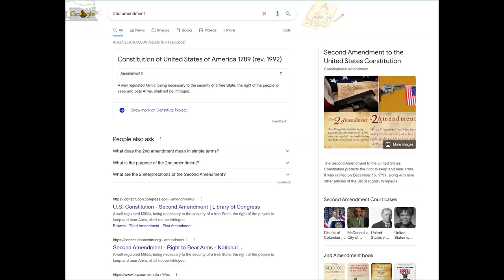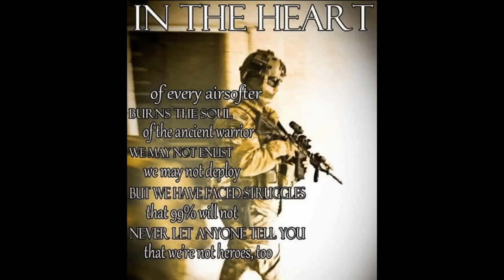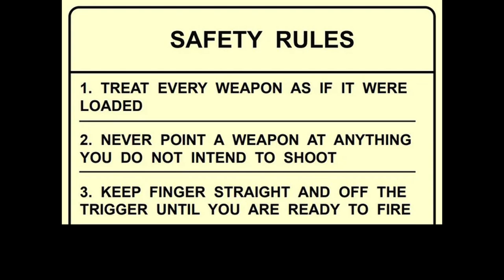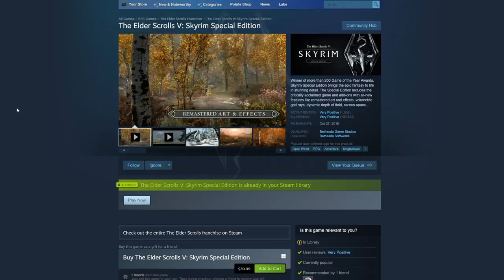THE FOUNDING FATHERS SAID I COULD | H3VR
Bonus points to whoever can count how many times this game made me say "Oh My God."

THE GAME:
"Do you like hot dogs? How about horseshoes? Hand grenades? (everyone likes hand grenades) Anyway, we've got all that, and guns. SO MANY GUNS. So if you like ordnance, meat, and far too many groan-worthy puns, this is the VR sandbox game for you." -RUST LTD

Hot Dogs, Horshoes, and Hand Grenades (H3VR) is the best firearm simulator to come to Virtual Reality. Other VR shooters do shooting well, but H3VR does shooting perfectly. The sheer depth of options, scale of customizability, and casual sense of humor made this game instantly one of my favorites. In making this video it was hard to choose what to cut and what not to, because I wanted to show you guys every single aspect of the game I stumbled across. We'll have to save that for later videos.

TIMESTAMPS:
0:00-0:46 Intro
0:47-1:32 The 2nd Amendment: A Perspective
1:33-2:10 Taking Inventory
2:11-3:12 At the Range
3:13-4:33 Proof I’m Bad at Video Games
4:34-5:25 The Best Weapons in the Game
5:26-6:15 The Founding Fathers True Intent
6:16-6:31 Throwables
6:32-7:10 Grillhouse Killhouse
7:11-7:49 Hand to Hand Combat
7:50-8:15 Weapon Safety Fundamentals
8:16-8:49 Thank you :)